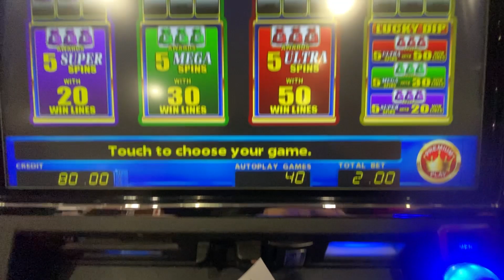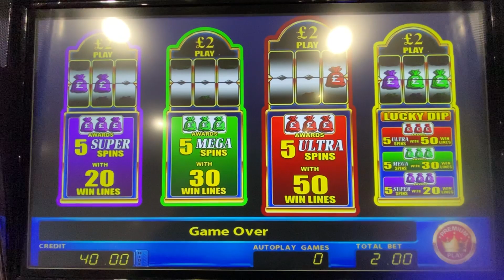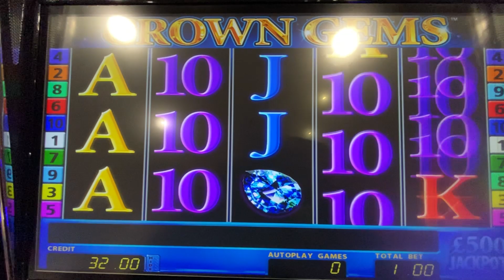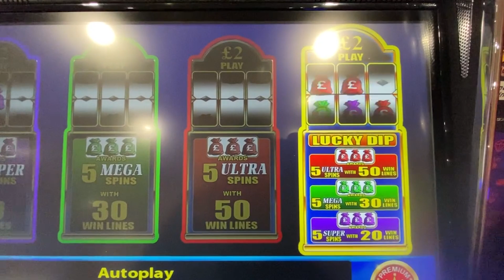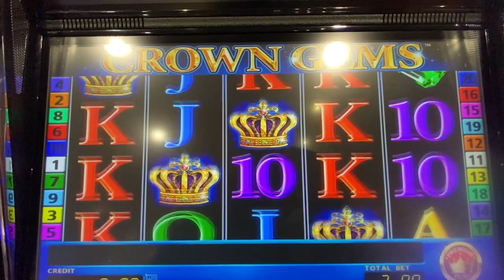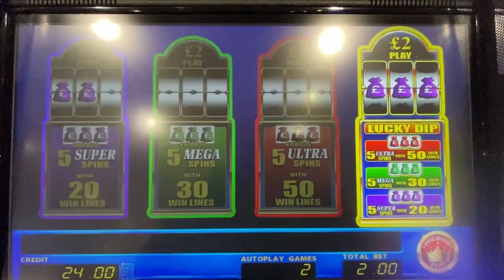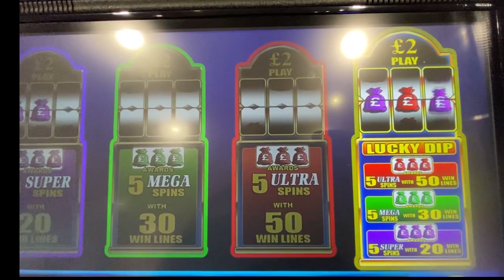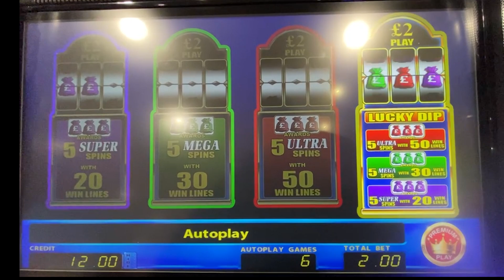Crown Gems Ultra Plays ** Extreme TILT Mode **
My biggest loss ever usually i keep my self calm when losing and know when to stop but this one absolutely ripped me playing ultra spins not a single win check this crap out !

18+ only Gamble Responsibly
Gambling is highly addictive and can cause serious financial problems please note if you do gamble, only do it with what you can afford to lose!  if you have any issues with gambling or think you know someone with a gambling problem seek help and advice see below